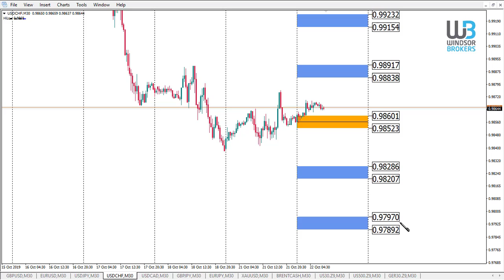Technical Analysis - USDCHF (22.10.2019)